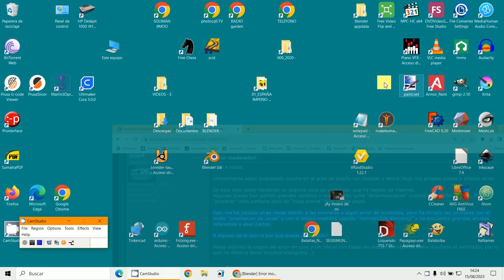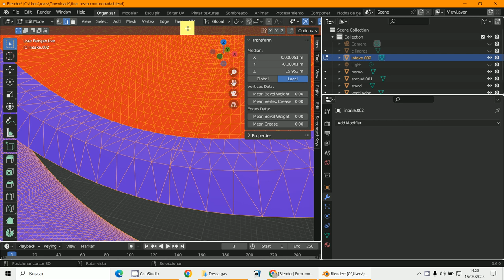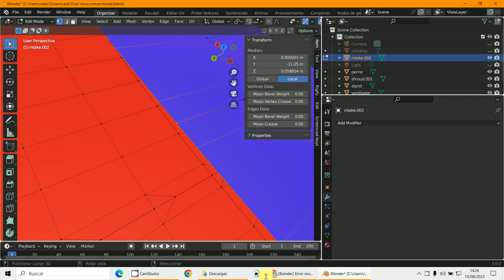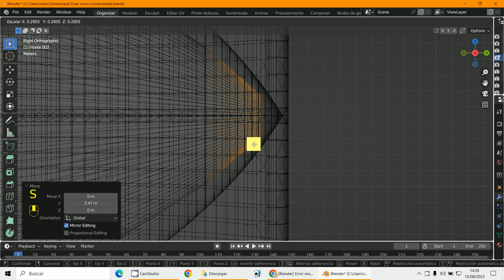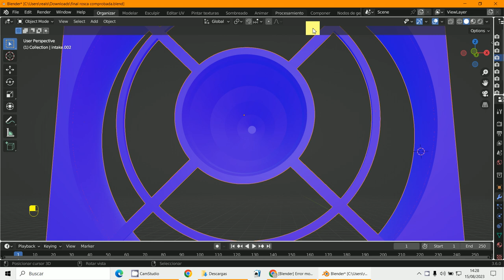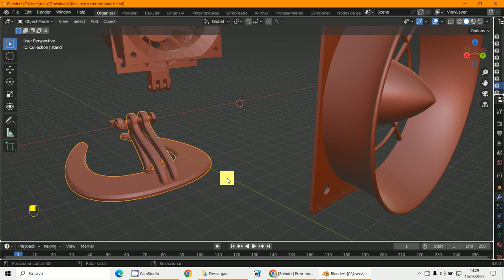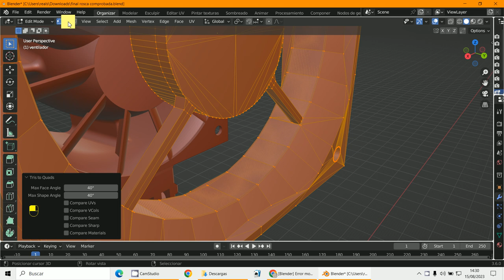Errores Impresion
3D Blender 3.6
Errores impresión